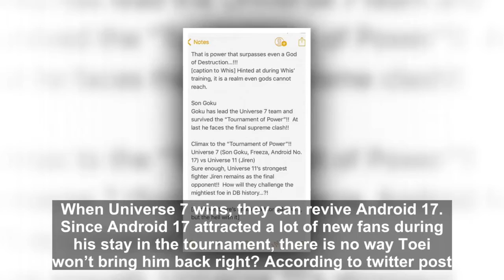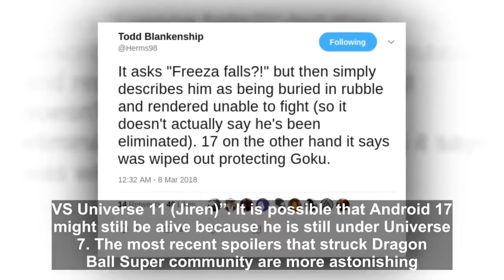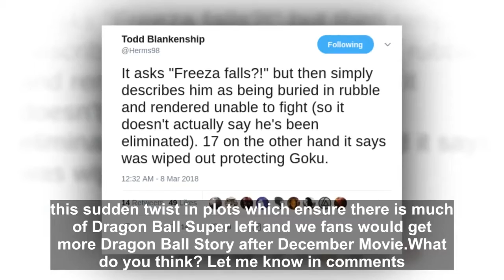Dragon Ball Super Episode 131 Bruised Warrior Saves U7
⇨ FOR DAILY DRAGON BALL SUPER UPDATES.